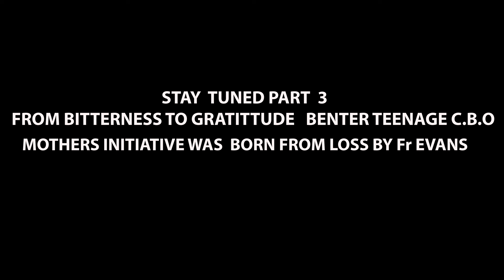FROM BITTERNESS TO GRATITUDE PART 2 TRUE LIFE STORY By Fr. EVANS MASAKHALIA